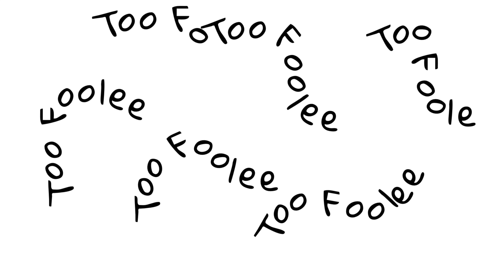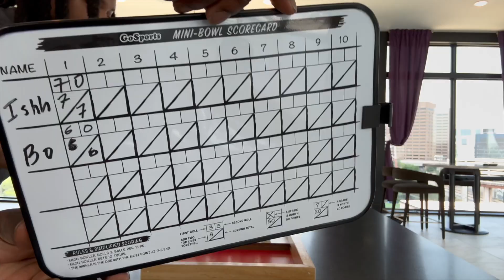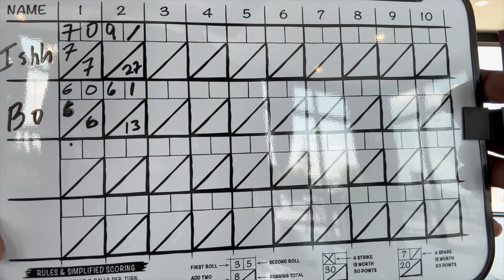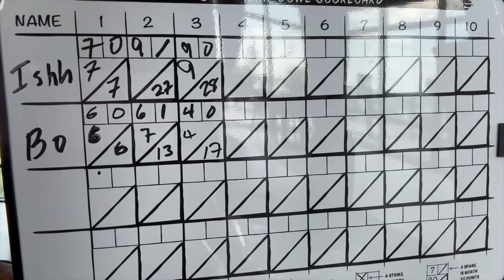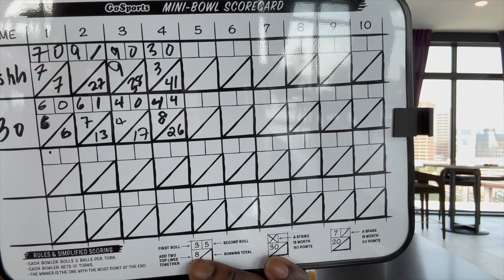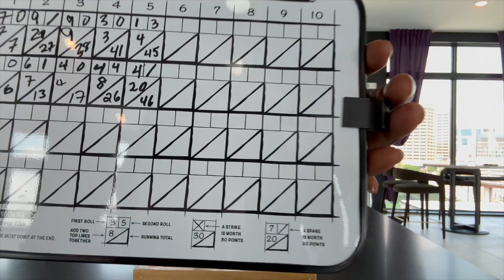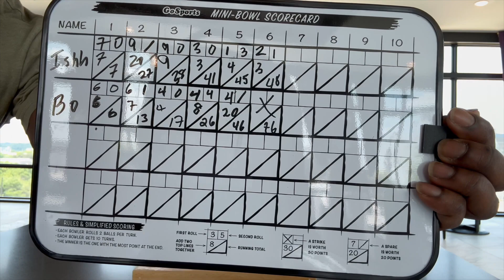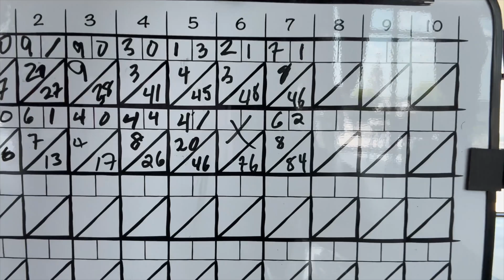Bought this Mini Bowling Game set LMAO